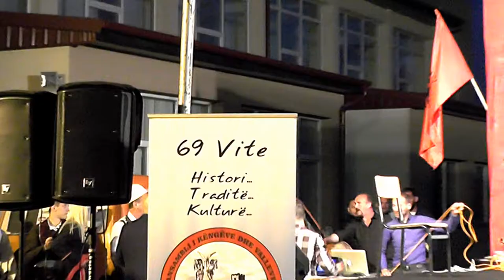PLAKU 2018 = SH,K,A, PRISHTINA